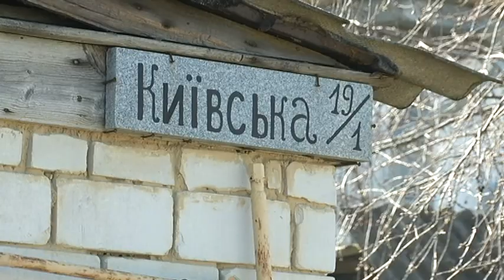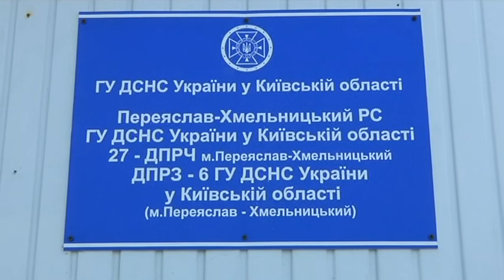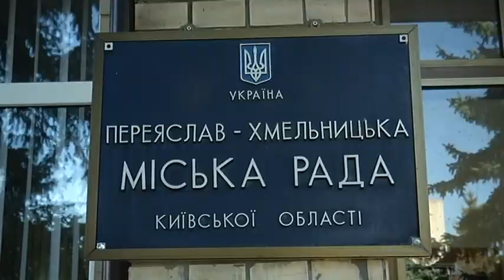На Київщині просто біля житлових будинків звели автозаправку